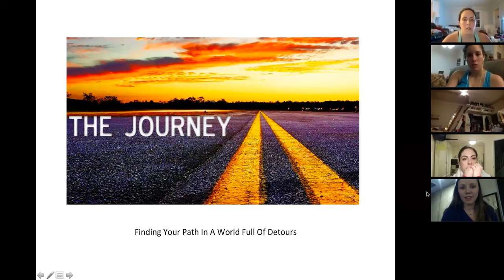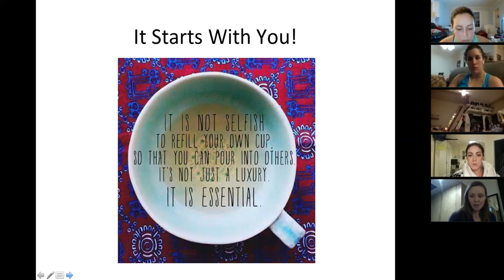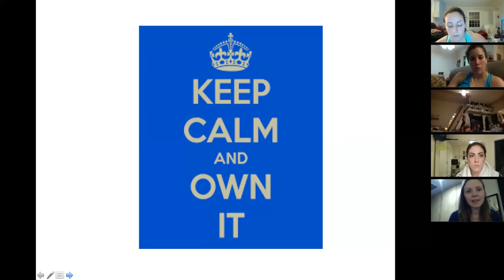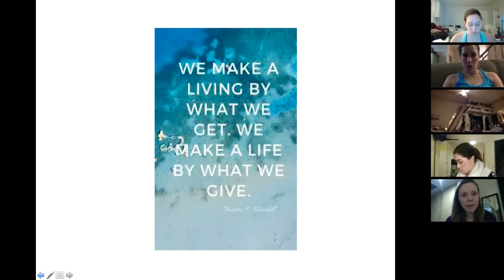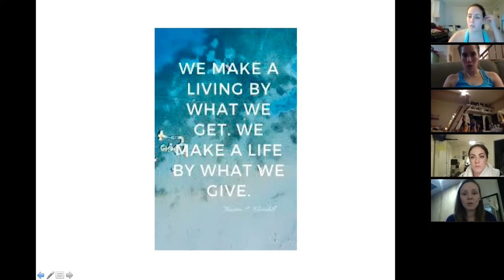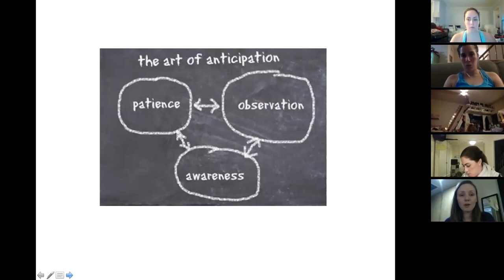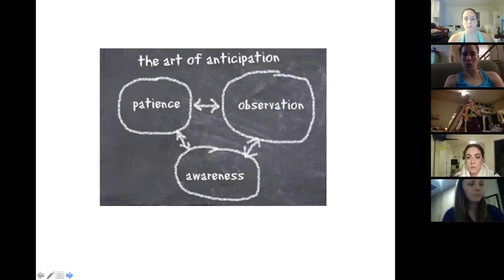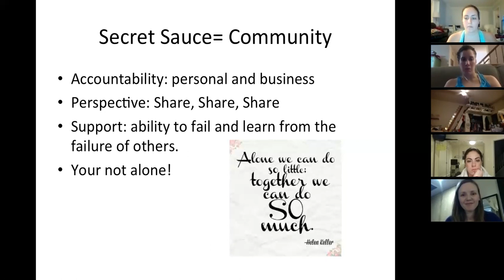Just Do it ft. Shannon Gunning